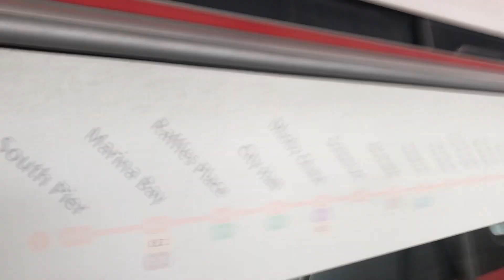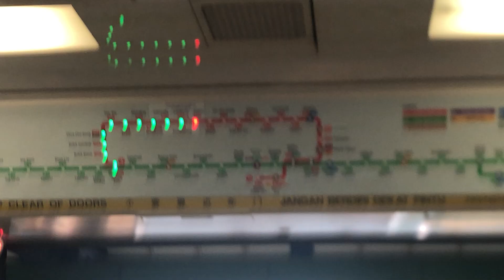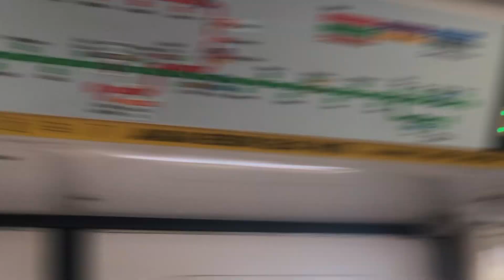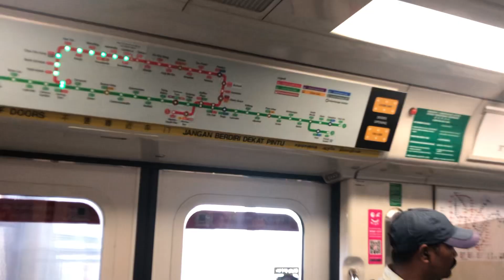MRTravels on the North South Line: C751B Trainset 327/328 from Yishun to Sembawang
This video was taken on 12 April 2023, with my phone and tripod mounted on my backpack.

C751B 327/328 NSL TRN 254 PM LN